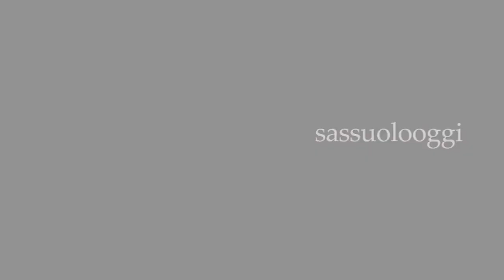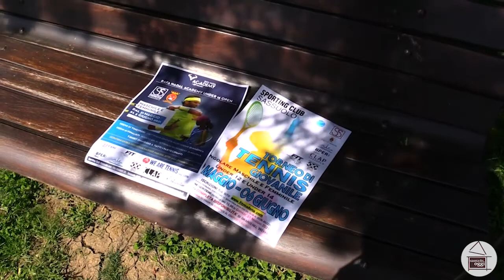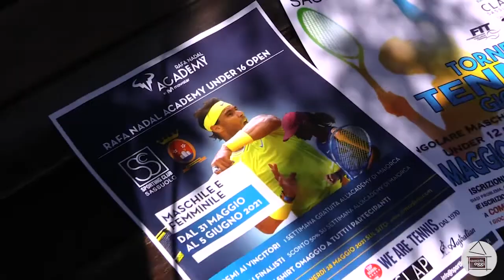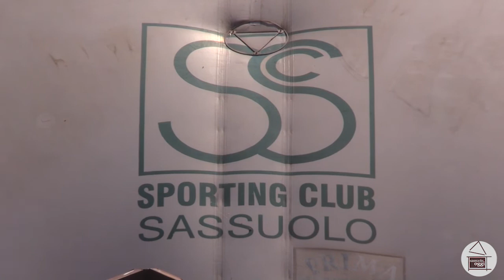Sassuolo Oggi Tg - 14 maggio 2021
Nel nostro Tg quotidiano:
La federazione italiana ambiente e bicicletta ha conferito tre bike smile alla città di Sassuolo
 La polizia locale di Sassuolo ha arrestato un 43enne irregolare sul territorio colto in flagrante mentre vendeva cocaina nei pressi del parco Tassi
Un gruppo di soci del Lions Club Sassuolo questa mattina ha consegnato un consistente numero di generi alimentari all’emporio il melograno
Saldo nettamente negativo tra nati e morti nel mese di aprile a Sassuolo

Ripartono le attività agonistiche dello Sporting Club legate al tennis, il nostro servizio!
Buona visione!